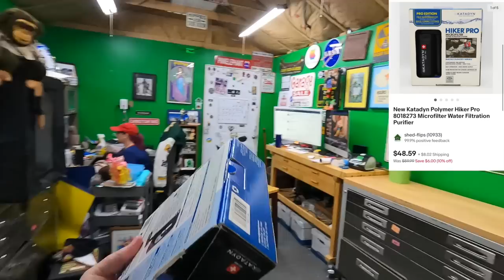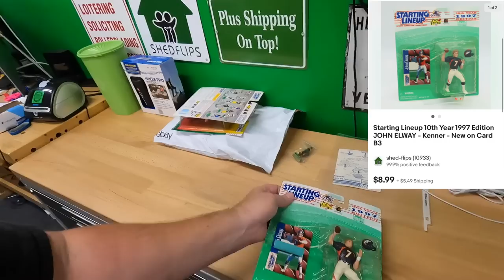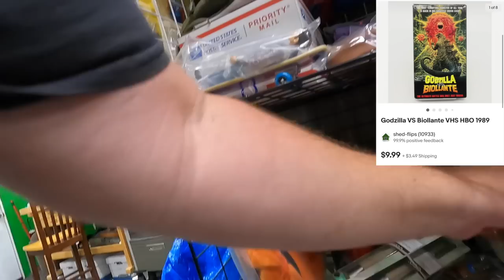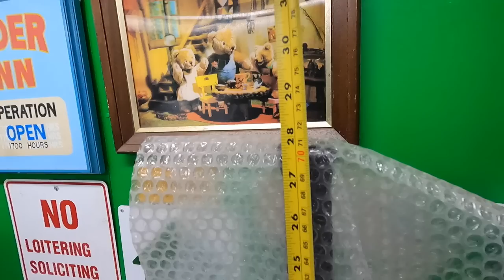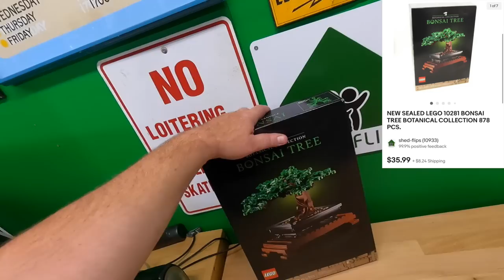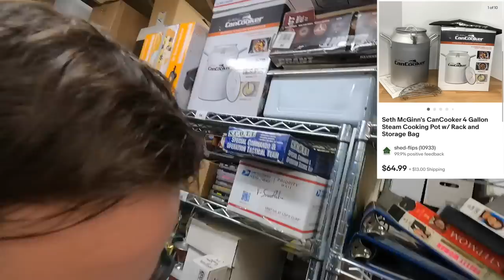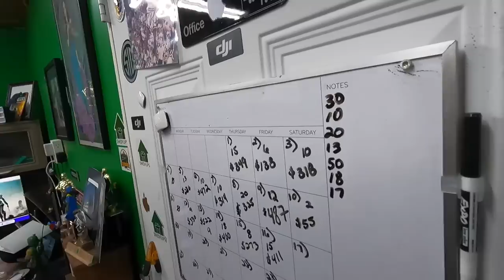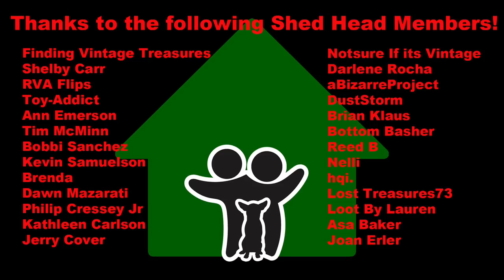We Cornered The Market on Crown Royal Bags